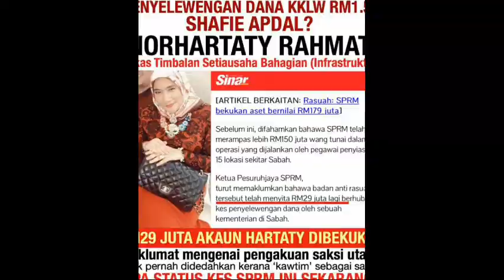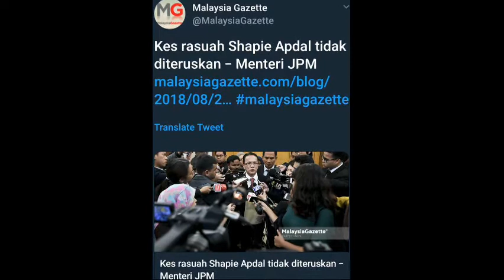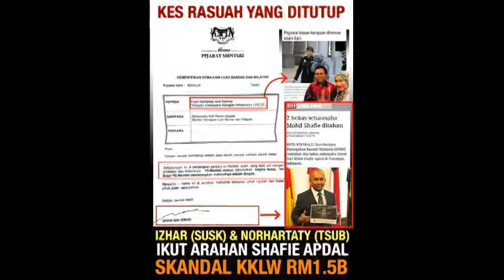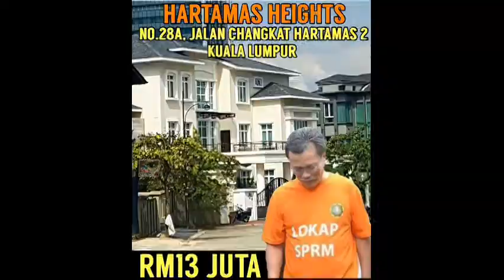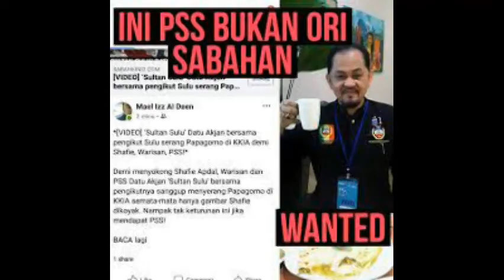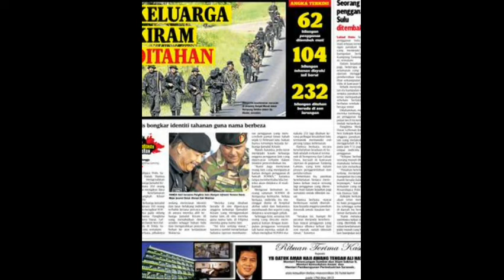SABAH NEWS-SHAFIE AFDAL ‑ Made with FlexClip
KES RASUAH SHAFIE AFDAL APA CERITA?